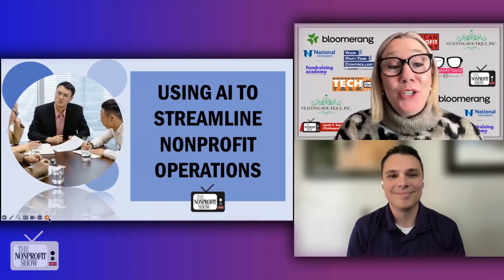How A.I. Means Amplified Impact For Nonprofits!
Nonprofits HQ sheds light on how artificial intelligence (AI) is revolutionizing the nonprofit sector, supercharging its efforts to make a positive impact. Zac Brown, a tech expert with a deep commitment to doing good, paints a vivid picture of the potential AI holds for nonprofit organizations, stating "As a tool that we can employ in various industries to streamline processes, AI has already made waves in big tech and for-profit sectors. However, there's a wealth of untapped potential within the nonprofit realm. AI equips nonprofits with an invaluable edge, enabling them to enhance efficiency, achieve more with limited resources, and make well-informed, data-driven decisions."

Zac emphasizes that AI isn't exclusive to large corporations; it holds immense promise for nonprofits seeking to optimize their operations, overcome challenges like resource constraints, and meet growing demands.

Furthermore, he provides valuable guidance on how nonprofits can embark on their AI journey, saying "Beginning with modest AI implementations and gradually expanding is the prudent approach. Rather than attempting a full-scale AI overhaul from the outset, start small and learn as you go. Collaboration and knowledge-sharing are fundamental. By pooling our collective experiences in AI adoption, we can ensure responsible and ethical utilization of this technology."

Zac and NonprofitsHQ’s insights underscore the importance of accessibility and responsible AI adoption within the nonprofit sector. They are paving the way for nonprofits to harness the potential of AI effectively, offering a brighter future where technology and compassion harmonize to drive meaningful change. The possibilities for amplifying nonprofit’s impact appear limitless.